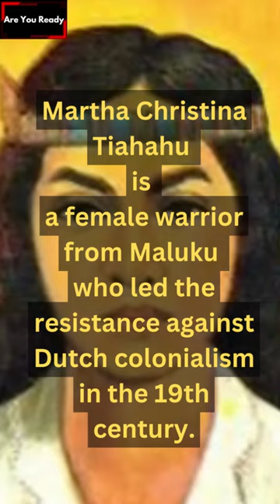🏹🌺18 Martha Christina Tiahahu🏹🌺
With a patriotic spirit and unshakable tenacity, she became a symbol of strength and determination in fighting for independence and justice. Continue to remember and inspire the fighting spirit of Martha Christina Tiahahu , heroines who inspire the next generation.